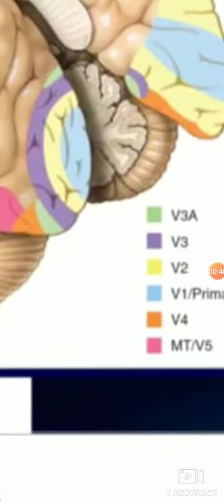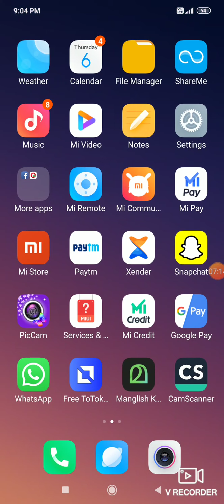Coding in visual cortex 2